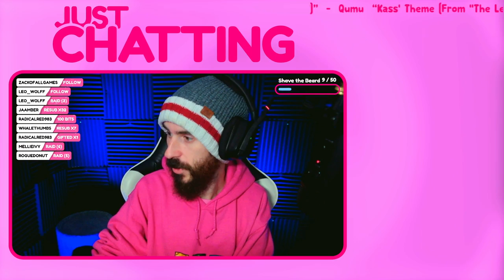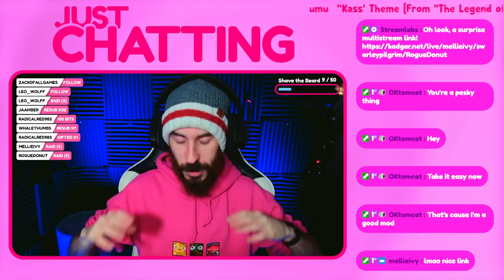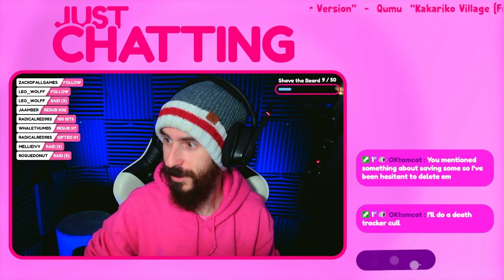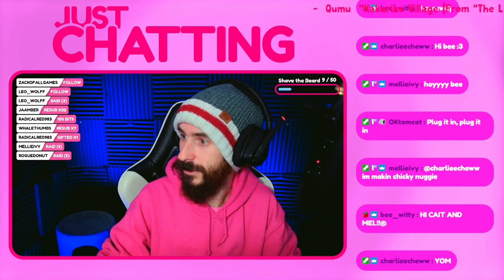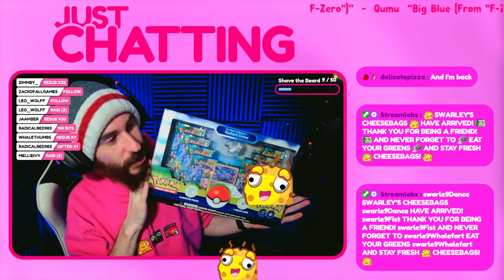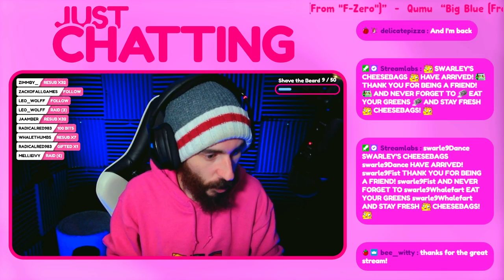🔴 Plate Up! - (09/13/2022)